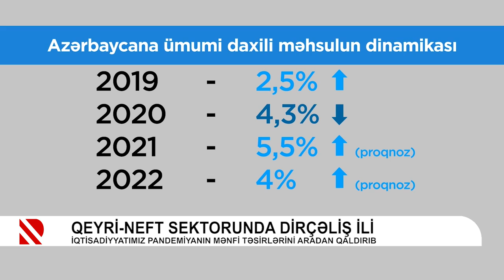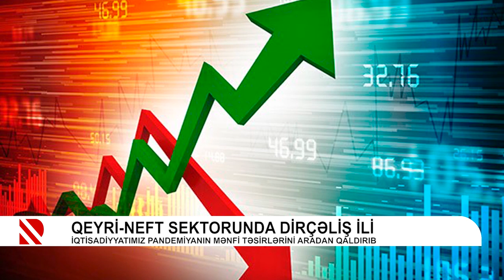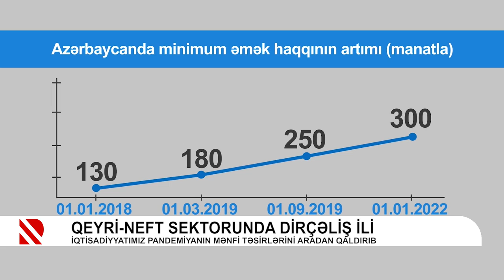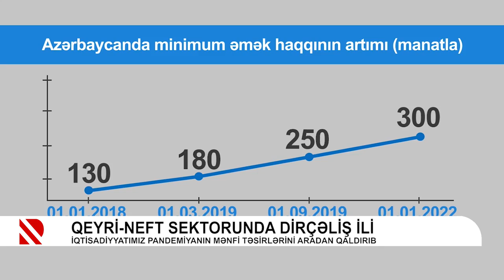05.01.2022 R.Hüseyn Real TV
İİTKM-in icraçı direktor müavini Ramil Hüseyn REAL TV-yə ilin
iqtisadi yekunları ilə bağlı müsahibə verib